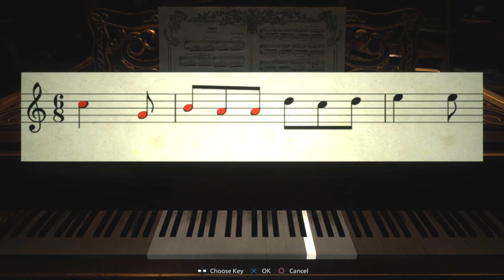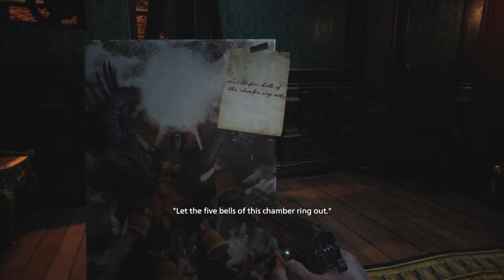RESIDENT EVIL 8 VILLAGE Walkthrough Gameplay Part 6 - DANIELA BOSS (Full Game)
Song: Welcome To Jamrock

Artist: Damian Jr Gong Marley

Writers: Ini Kamoze, Stephen Marley, Damian Marley

Licensed to YouTube by: UMG (on behalf of Universal Records/Tuff Gong Records); LatinAutor - UMPG, SOLAR Music Rights Management, ASCAP, BMI - Broadcast Music Inc., UMPG Publishing, UMPI, UNIAO BRASILEIRA DE EDITORAS DE MUSICA - UBEM, AMRA, CMRRA, LatinAutor - SonyATV, EMI Music Publishing, and 16 Music Rights Societies